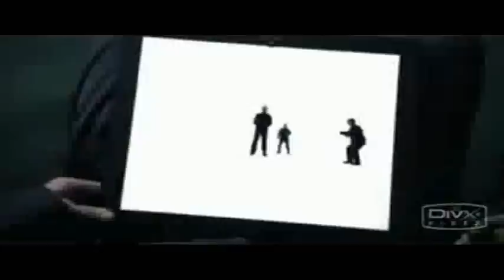Equilibrium to Trip Like I do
Tribute to EQ, Gun-kata, Kurt Wimmer, Christian Bale. Action clips from the movie Equilibrium set to the music Trip like i do by Filter and the Crystal Method.